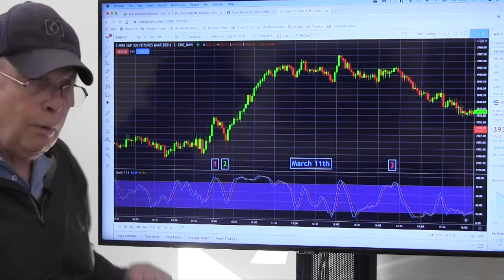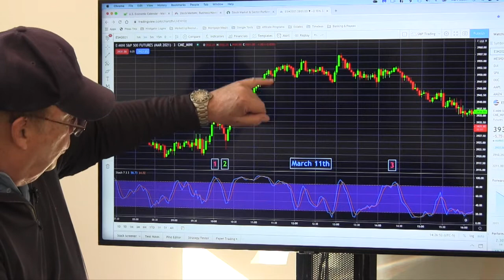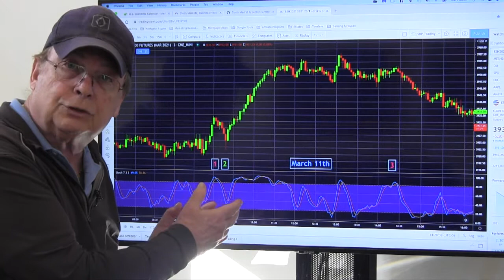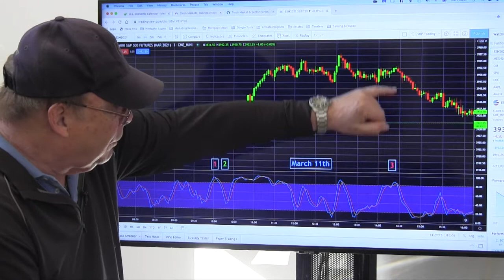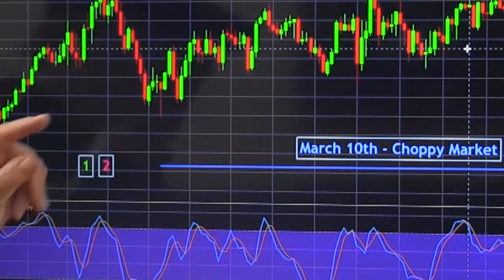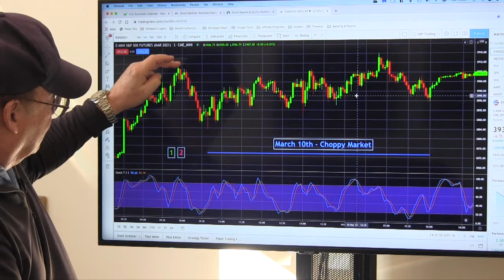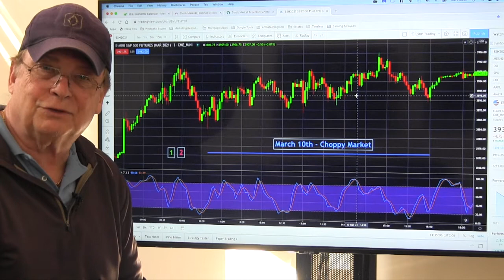Day Trading ES Futures Market Is Profitable But Often Dangerous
Day trading ES futures is often profitable but always dangerous, especially to experienced traders. Experienced traders will wait for a low-risk entry and execute a trade. If prices are trending, the trade will be highly successful. If a trend fails to establish, the trader will often still make money, but not as much as on trending days.

With experience, a trader waits for a low-risk entry. He/she will exit quickly if the price moves against the trade, limiting the loss.

Choppy prices make for dangerous trading. Volatile price movements can quickly produce larger than acceptable losses. Even experienced traders will likely see larger than expected losses on such days.

Yes, day trading ES futures can be profitable, but it is always wise for day traders to reduce risk. One way to reduce risk is to avoid volatile markets, and since market exposure is inherently risky, reducing time in the market also reduces risk. A small profit during a brief trade, commonly called scalping, is often the best strategy. No one ever got hurt taking a profit.

offer education in day trading the emini and micro emini futures market. Day trading can be profitable but can also produce losses. Our ES day trading course provides practical information about how to trade emini futures.